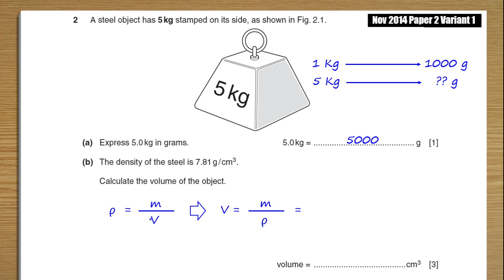PreIG 2014 Nov P2 V1 Q02